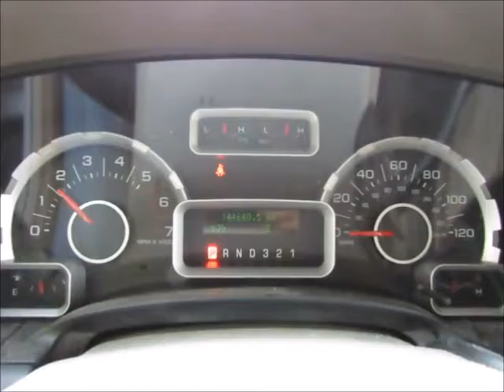Sold! Ford Expedition bidadoo.com